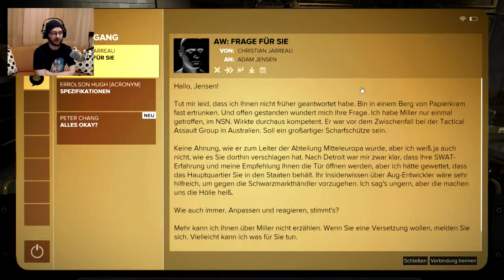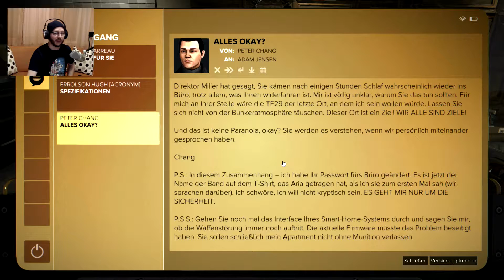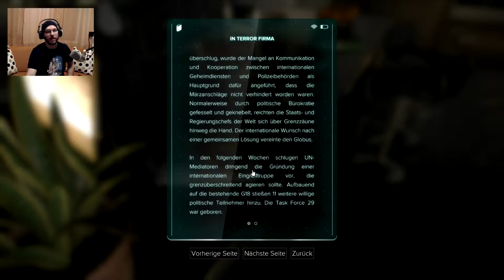Deus Ex - Mankind Divided #05 ♦ unsere Bude ♦